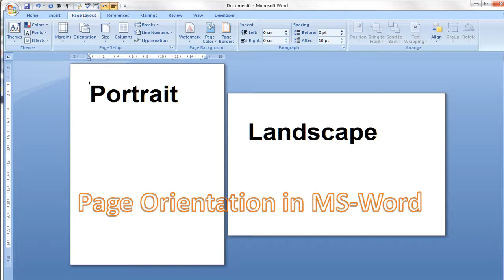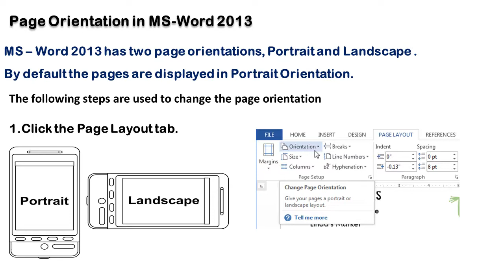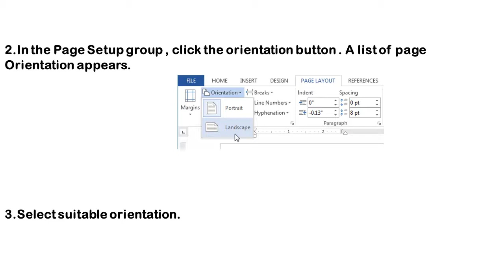Page Orientation in MS Word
Kerala university
Third Semester B.Com Commerce With Computer Application
Computer Application For Publication.